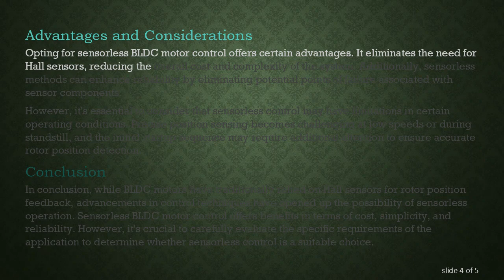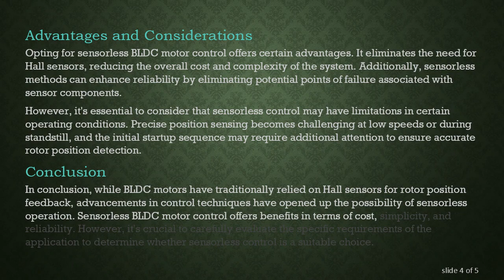Understanding BLDC Motors: Operation Without Hall Sensors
Explore the functionality of BLDC motors and the possibility of operation without Hall sensors. Learn about the alternatives and implications of sensorless BLDC motor control.

Brushless DC (BLDC) motors have become a popular choice in various applications due to their efficiency, reliability, and precise control. One key component that has traditionally been associated with BLDC motors is the Hall sensor. These sensors play a crucial role in determining the rotor position, enabling the controller to apply the correct sequence of currents to the motor's phases for smooth operation. However, the question arises: Can a BLDC motor work without Hall sensors?

The Role of Hall Sensors

Before delving into the possibility of operating a BLDC motor without Hall sensors, let's understand their role in the system. Hall sensors are commonly used to detect the position of the rotor's magnetic poles. By providing feedback to the motor controller, they allow for the precise timing of the commutation sequence, ensuring that the motor operates smoothly and efficiently.

Sensorless BLDC Motor Control

While Hall sensors have been a standard feature in BLDC motor setups, advancements in technology have led to the development of sensorless control methods. Sensorless BLDC motor control relies on alternative techniques to determine the rotor position without the need for dedicated sensors.

Back Electromotive Force (EMF) Sensing

One common sensorless method involves monitoring the back electromotive force (EMF) generated by the motor windings. As the rotor moves, it induces a voltage in the stator windings, and by analyzing this voltage, the controller can estimate the rotor position.

Initial Position Detection

Another approach is to use an initial position detection mechanism. When the motor starts, the controller briefly powers the windings and observes the rotor's response. Based on this information, it determines the initial rotor position and commutation sequence.

Magnetic Field Disturbance

Sensorless control can also be achieved by detecting variations in the magnetic field caused by the rotor's movement. Algorithms analyze these disturbances to estimate the rotor position and control the motor accordingly.

Advantages and Considerations

Opting for sensorless BLDC motor control offers certain advantages. It eliminates the need for Hall sensors, reducing the overall cost and complexity of the system. Additionally, sensorless methods can enhance reliability by eliminating potential points of failure associated with sensor components.

However, it's essential to consider that sensorless control may have limitations in certain operating conditions. Precise position sensing becomes challenging at low speeds or during standstill, and the initial startup sequence may require additional attention to ensure accurate rotor position detection.

Conclusion

In conclusion, while BLDC motors have traditionally relied on Hall sensors for rotor position feedback, advancements in control techniques have opened up the possibility of sensorless operation. Sensorless BLDC motor control offers benefits in terms of cost, simplicity, and reliability. However, it's crucial to carefully evaluate the specific requirements of the application to determine whether sensorless control is a suitable choice.

Understanding the various control methods and their implications empowers engineers and designers to make informed decisions when selecting and implementing BLDC motors in different applications.